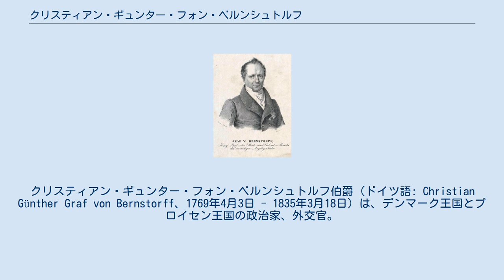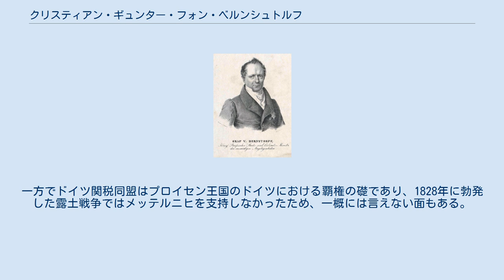クリスティアン・ギュンター・フォン・ベルンシュトルフ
デンマーク＝ノルウェーの政治家
クリスティアン・ギュンター・フォン・ベルンシュトルフ伯爵（ドイツ語: Christian Günther Graf von Bernstorff、1769年4月3日 - 1835年3月18日）は、デンマーク王国とプロイセン王国の政治家、外交官。
 デンマークの政治家アンドレアス・ペーター・フォン・ベルンシュトルフの息子として、1769年4月3日にコペンハーゲンで生まれた。
父の指示により外交職に向けた教育を受け、1787年にスウェーデン国会が開会するときのデンマーク代表のアタッシェを務めた。
1789年、母方のおじフリードリヒ・レオポルト・ツー・シュトルベルク＝シュトルベルクがデンマーク大使を務めるベルリンに派遣された。
シュトルベルクの影響力とベルンシュトルフ自身の社交力により出世街道をひた走って臨時代理大使に任命され、1791年には全権公使に任命された。
 1794年、より重要なストックホルム駐在デンマーク大使に転じたが、1797年5月に父が危篤に陥ったためベルンシュトルフは代理として本国に召還された。
同年6月21日に父が死去すると、その後を継いで枢密院議長（当時のデンマーク首相にあたる）と外務大臣に就任した。
その後、ベルンシュトルフは1810年5月までデンマークの外交政策を担当したが、1801年4月2日のコペンハーゲンの海戦と1807年のコペンハーゲン砲撃とデンマーク艦隊の拿捕といった難局に直面した時期でもあった。
 デンマーク外務大臣の職から退いた後、しばらくは公職につかなかったが、1811年に（デンマークとオーストリアが名目上戦争状態にあったにもかかわらず）ウィーン駐在デンマーク大使に任命された。
1814年1月にデンマークがキール条約で戦争から脱落すると、ベルンシュトルフは公的にも大使に復帰した。
彼はオーストリア皇帝フランツ1世とともにパリに向かい、1814年の第一次パリ条約の署名式にも出席した。
ウィーン会議では弟のヨアヒム・フリードリヒ・フォン・ベルンシュトルフとともにデンマーク代表を務めた。
1815年に再び対仏大同盟諸国代表とともにパリに向かったが、同年にコペンハーゲンに戻った。
1817年にベルリン駐在デンマーク大使に任命され、同時に弟ヨアヒムがウィーンに派遣された。
 翌1818年、プロイセン王国宰相カール・アウグスト・フォン・ハルデンベルクからの招聘を受けてプロイセンの外交官に転じ、1818年10月のアーヘン会議にプロイセン代表として出席した。
以降はトロッパウ会議、ライバッハ会議、ヴェローナ会議に出席、ドイツ関税同盟の結成も推進した。
1830年革命ではベルギー独立革命とポーランド11月蜂起がヨーロッパ全体に飛び火するのを防いだ。
 1824年以降、痛風に悩まされてきたが、激務で病状が悪化し、1832年春には外相を辞任した。
外相の後任は副外相を1年間務めていたフリードリヒ・アンシロンとなった。
1835年3月18日、ベルンシュトルフは死去した。
 プロイセン外相としての経歴ではプロイセンの国益よりクレメンス・フォン・メッテルニヒと神聖同盟への追従を優先したとの批判もある。
実際の行動においては1815年ウィーン条約と1819年のカールスバート決議への支持があり、トロッパウ、ライバッハ、ヴェローナ3会議でもメッテルニヒを支持した。
一方でドイツ関税同盟はプロイセン王国のドイツにおける覇権の礎であり、1828年に勃発した露土戦争ではメッテルニヒを支持しなかったため、一概には言えない面もある。